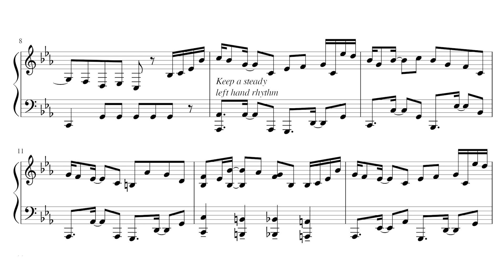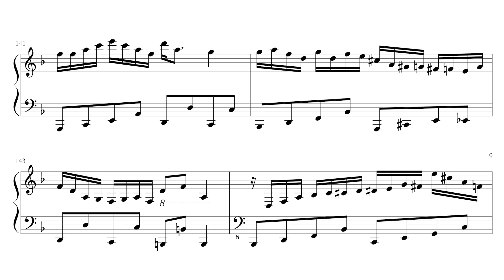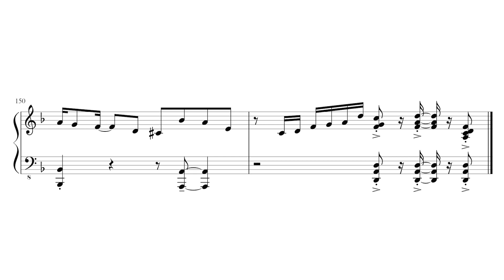Racing into the Night (Yoru ni Kakeru) by Jacob Koller (Transcription)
Song by Ayase
Arranged by Jacob Koller
Transcribed by Binseong Kim

- Please note that I do NOT have rights to sell/distribute the sheet music. Please visit the arranger's channel for more information.